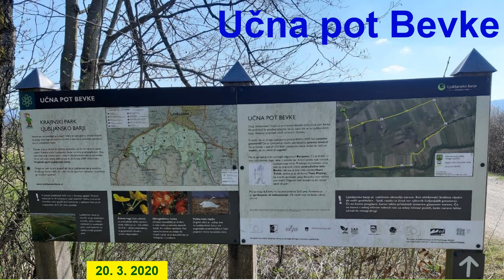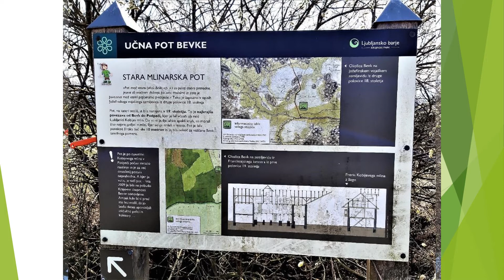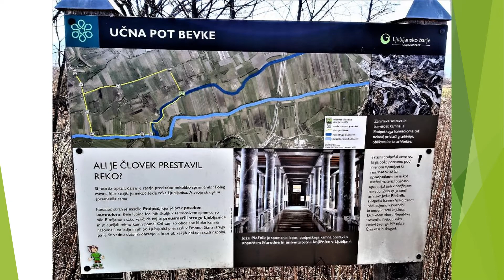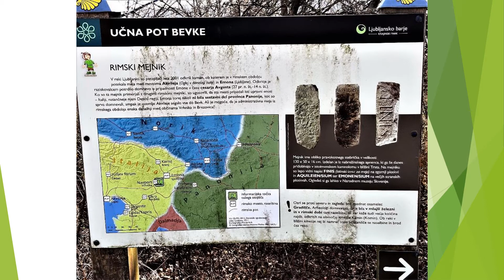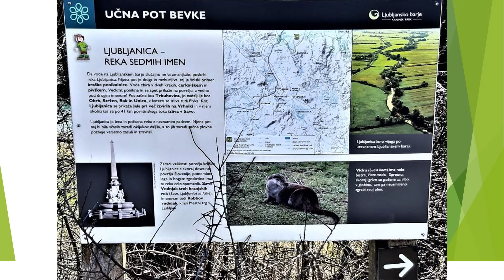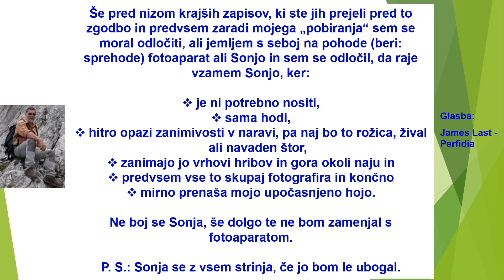65 2020 Učna pot Bevke